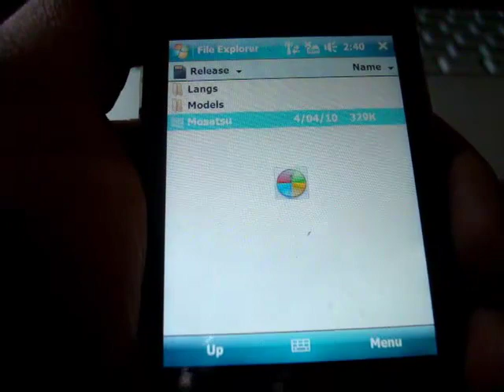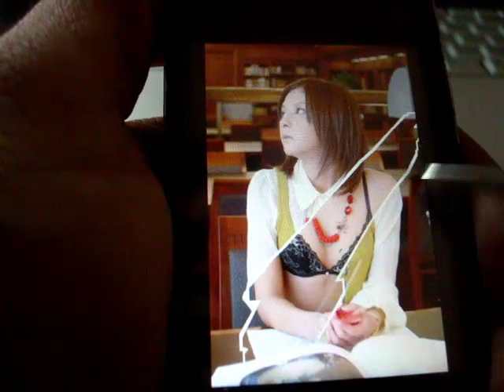[ NSFW ] gravure Mosatsu RIP for windows mobile phone - Adults only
Japanese cool sexy gravure Mosatsu  RIP app for windows mobile